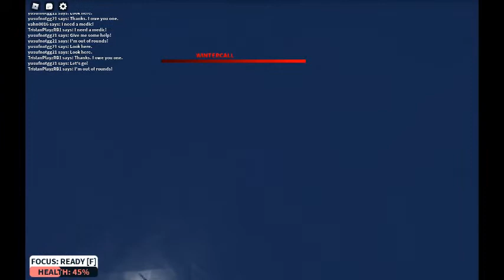Testing My Orange Core Jack Carbine In Zombie Stories - Part 2